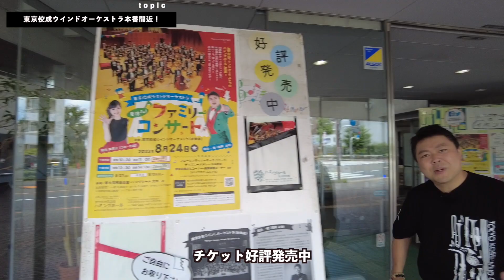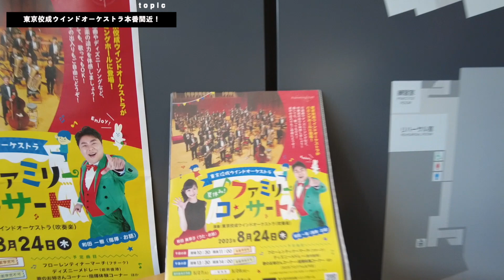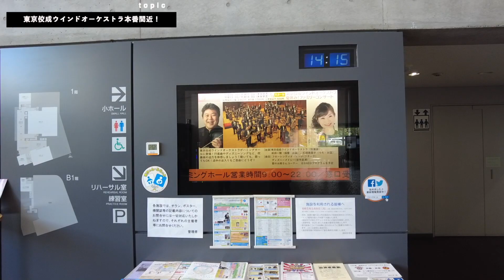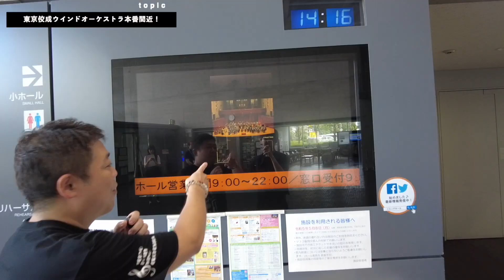東京佼成ウインドオーケストラ夏休み！ファミリーコンサート会場に潜入‼️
指揮者：和田一樹
東京佼成ウインドオーケストラの素晴らしいサウンド是非とも楽しんで頂きたいです！これぞ吹奏楽の頂点！

2015年第6回ブカレスト国際指揮者コンクールにて準優勝を果たし、2017年にヤシ・モルドヴァ・フィルハーモニー管弦楽団を指揮しヨーロッパデビュー。楽団の総監督より「最年少最優秀客演指揮者」の称号を受け、毎シーズン客演している。
メディアでの活躍も多く、フジテレビ系ドラマ「のだめカンタービレ」において玉木宏、竹中直人に指揮指導、のだめオーケストラではオーケストラを指揮。アニメ「のだめカンタービレ」では音楽監修協力を務める。

フジテレビ系列「笑っていいとも！」、特別音楽番組「マンマ！ミュージカ」、「(株)世界衝撃映像社」、「答えはきっと世界にある！」、日本テレビ系「ニノさん」など、定期的なテレビの出演により、クラシックの魅力を紹介している。

CMレコーディングでは東京混声合唱団との共演で六花亭マルセイバターケーキ、江崎グリコ株式会社「ジャイアントコーン」を担当。CM内でも出演し、綾瀬はるかと共演。映画「マエストロ！」において、西田敏行、木下半太に指揮指導の他プログラム監修協力を、映画「モヒカン故郷に帰る」において、柄本明に指揮指導。映画「くちびるに歌を」では葵わかなに指揮指導の他、合唱指導、劇中歌レコーディングの指揮担当の他、指揮者役として映画に出演し、好評を博す。

現代作曲家の作品を積極的に取り上げる活動にも力を入れ、カプースチンピアノ協奏曲第2番、第4番の日本初演を行った。近年では和楽団「煌」において、和楽器合奏の大野理津作曲「夢螺狩」世界初演を指揮。
また、自身の作曲作品においては、京王電鉄・京王ライナーオリジナルBGMを作曲し、京王音楽祭にて、東京フィルハーモニー交響楽団の演奏で初演された。

これまでに、東京都交響楽団、東京フィルハーモニー交響楽団、新日本フィルハーモニー交響楽団、群馬交響楽団、東京佼成ウインドオーケストラ、パシフィックフィルハーモニア東京、神奈川フィルハーモニー管弦楽団、京都市交響楽団、仙台フィルハーモニー管弦楽団、日本フィルハーモニー交響楽団、セントラル愛知交響楽団、広島交響楽団、オーケストラアンサンブル金沢、オオサカ・シオン・ウインド・オーケストラ、富士山静岡交響楽団、VIVID BRASS TOKYO、横浜シンフォニエッタ、東京混声合唱団、ロンドリーナフェスティバルオーケストラ、ジョルジェ・エネスク・フィルハーモニー管弦楽団、ヤシ・モルドヴァ・フィルハーモニー管弦楽団など国内外で指揮活動を展開している。

武蔵野音楽大学非常勤講師。